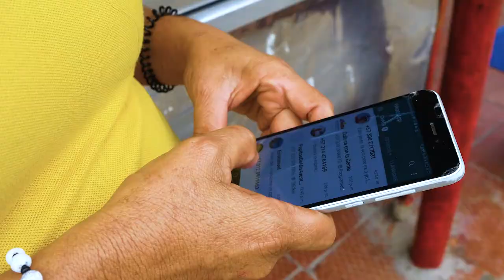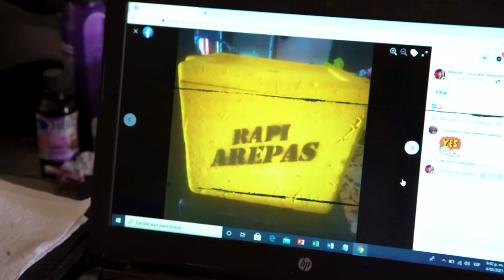Mileidis Coronado - Beneficiaria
Mileidis Coronado es una mujer de Luruaco, Atlántico, que trabaja con la
Asociación de Productoras de Arepa con Huevo de Luruaco y, en medio de la